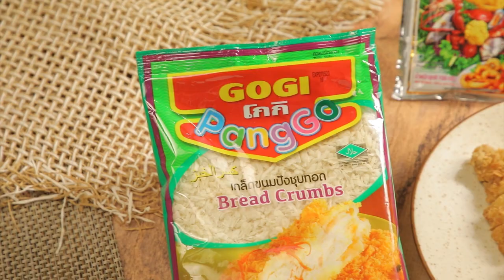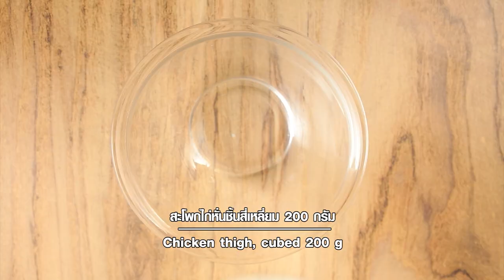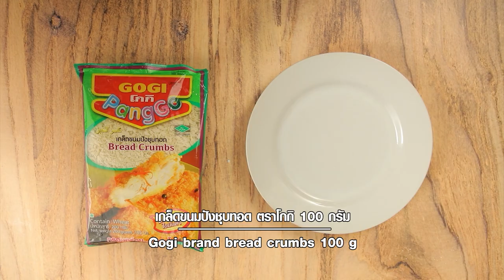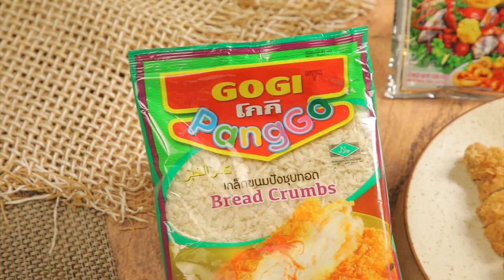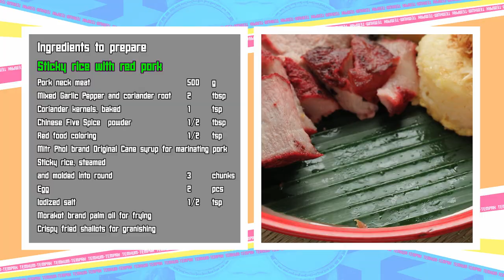เต็มปากเต็มคำ (ข้าวเหนียว) คอร์นด็อกข้าวเหนียว / ข้าวเหนียวหน้าหมูแดง l EP.147 (Full)